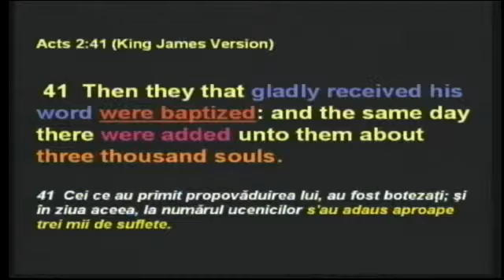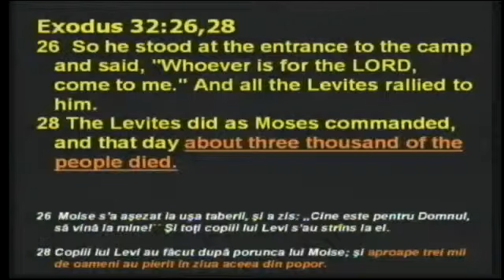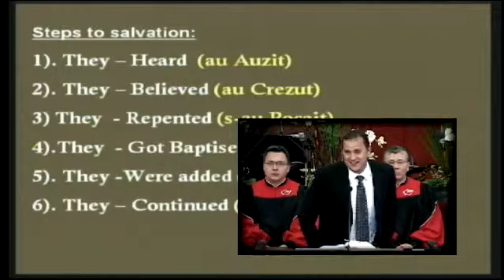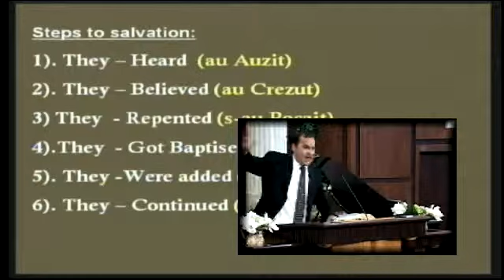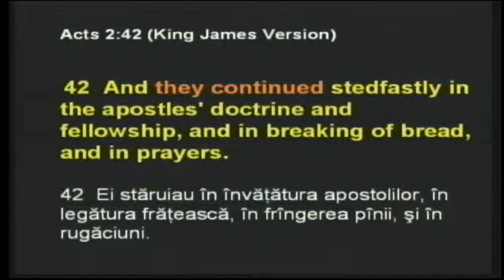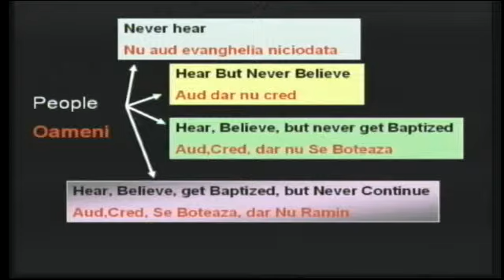Adi Tise, Adrian Tise Water Baptism Sermon Elim Church Chicago.mp4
Adi Tise, Adrian Tise, Water Baptism, Sermon, Elim Romanian Pentecostal Church, Chicago IL. U.S.A. May 2010. The Day of the Pentecost and The Day of the Law.